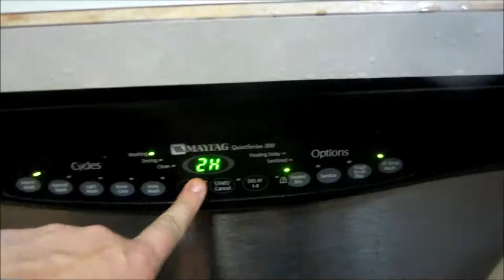I don't want a nap!-64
I know I could use one!